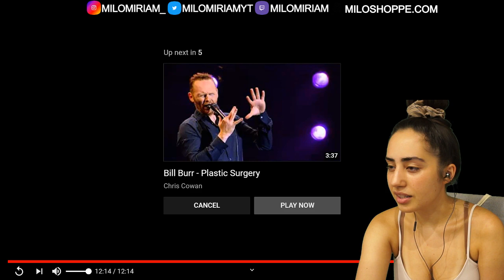Bill Burr - no reason to hit a woman - how women argue from You People are all the Same REACTION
original vid:
Bill Burr - no reason to hit a woman - how women argue (FULL) from You People are all the Same